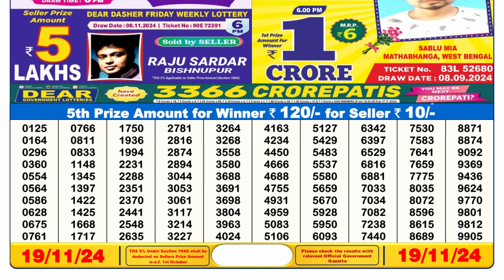Sikkim Lottery Result 6pm 19.11.2024 | Official | Dear Lottery